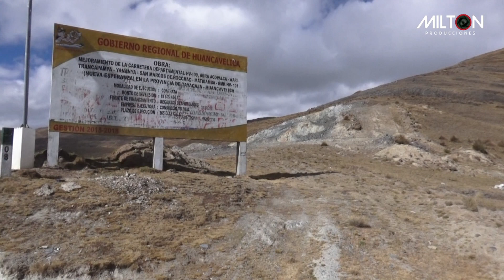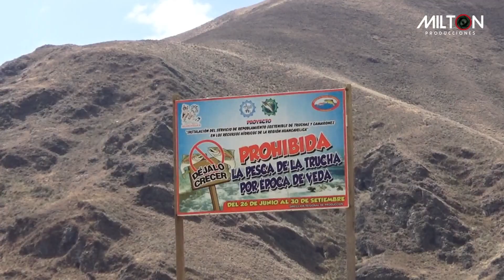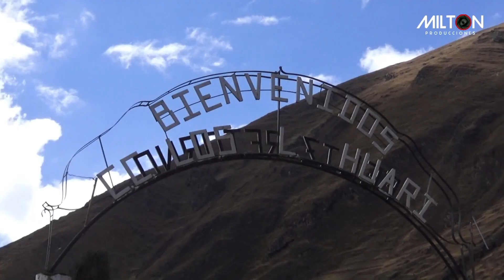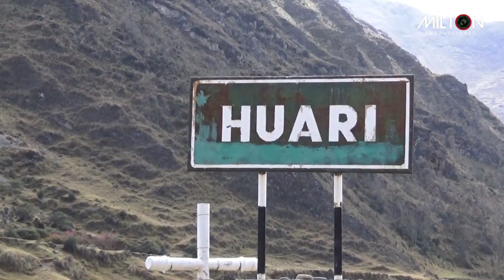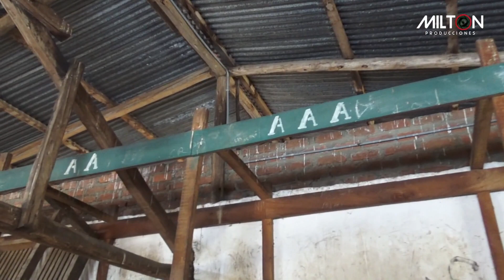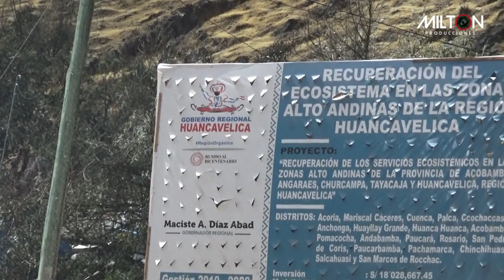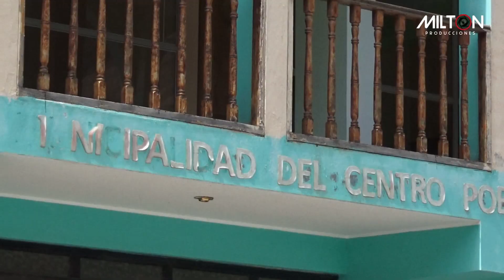COMUNIDAD CAMPESINA L. HUARI 2019